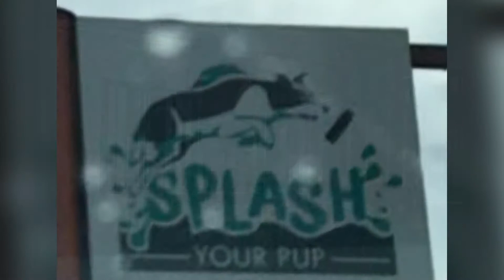Flash and Paizley on dock day!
flash had extreme vertical training and Paizley got her first jump in.  she swam the rest of the time but no video of it, she was pooped for the first time of her life! i was a happy daddy! flash cleared 20 ft todat and at least 7ft high